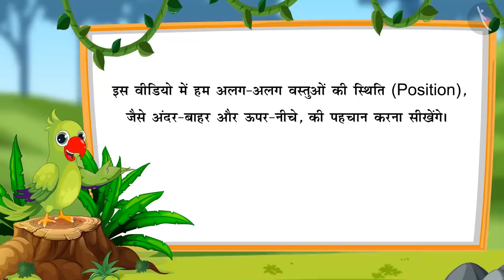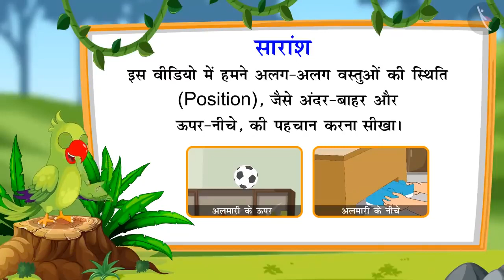वस्तुओं के स्थान | Position of Objects